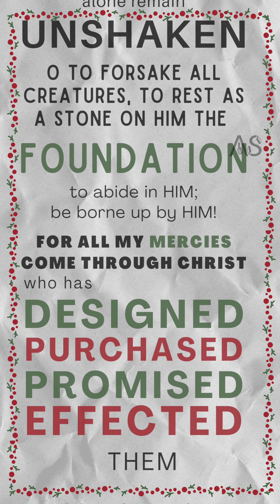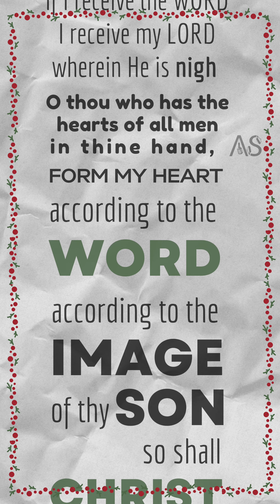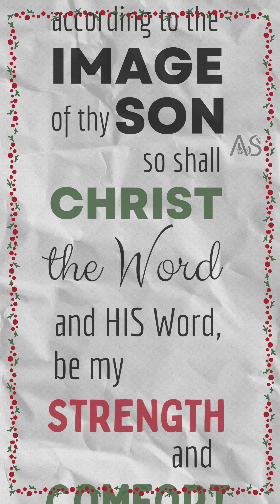Christ the WORD (A Puritan Prayer | 16th Century)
This channel solely exists to spread the truth of the bible. Our purpose is to help our generation wake up to understand the truth of the scripture by the help of God.
By Grace alone, through Faith alone, in Christ alone, according to the scripture alone, for the glory of God alone.The knowledge of God comes to us only through intense study of the scripture and not through dreams, visions, new prophecies or anointing.

THE BIBLE IS THE FINAL REVELATION !!

ALL THE CONTENT POSTED ON THIS CHANNEL IS SCRIPTED AND PRODUCED BY TEAM ARPANA SALADI.

Criticism
Reporting
Teaching
Research and scholarship